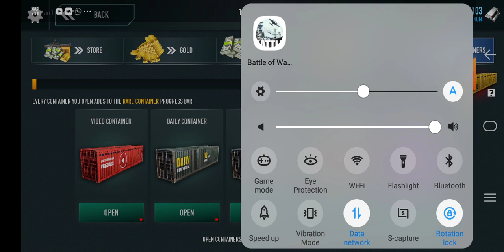Rudra gamer first time play world of warships